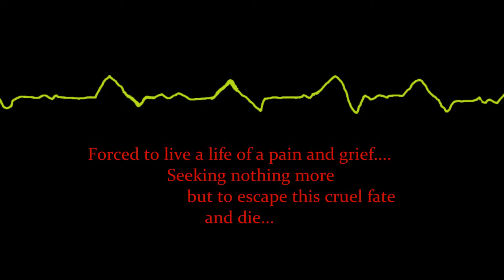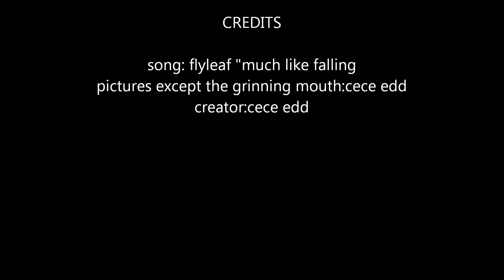rev trailer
This is a personally made trailer for my novella and soon to be manga Revelations.